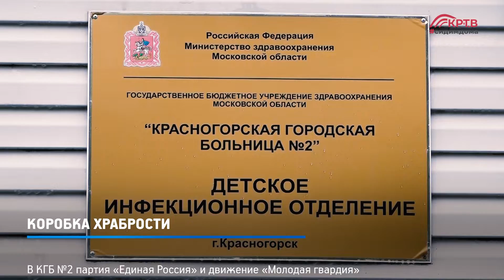КРТВ. Коробка храбрости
В КГБ№1 и КГБ №2 партия «Единая Россия» и движение «Молодая гвардия» передали подарки для детей и подростков